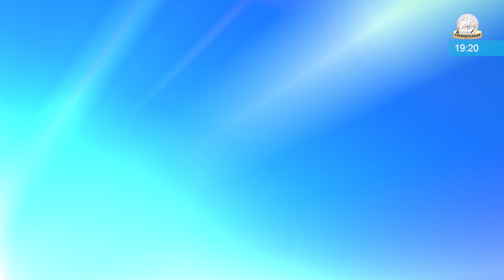ISLAMIC WORLD TODAY - 01 JUNE 2019 - IN JUST 60 SECONDS